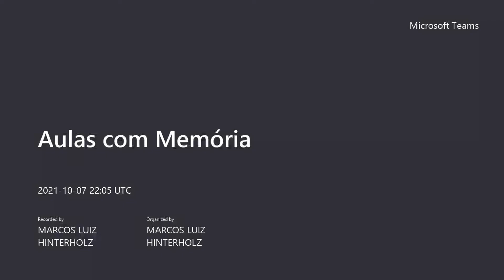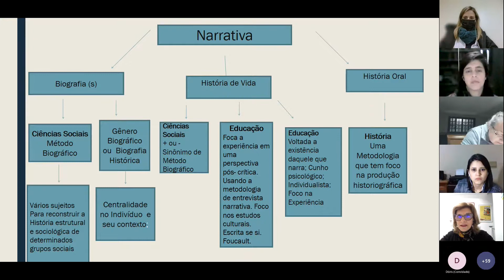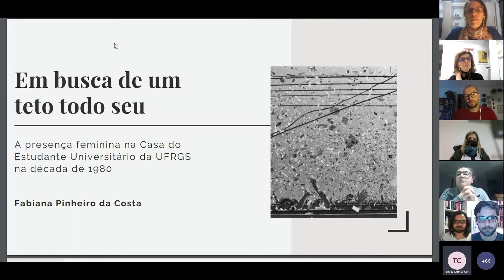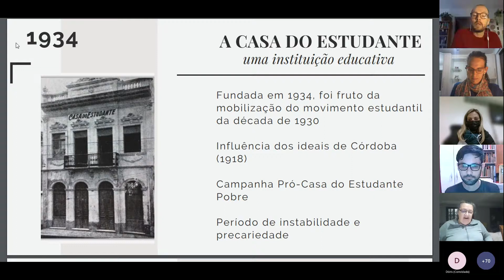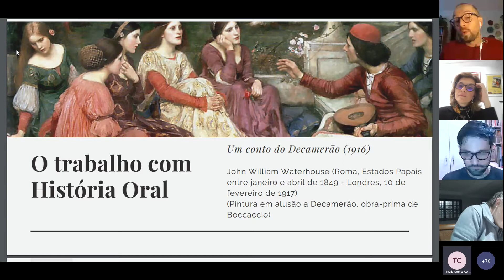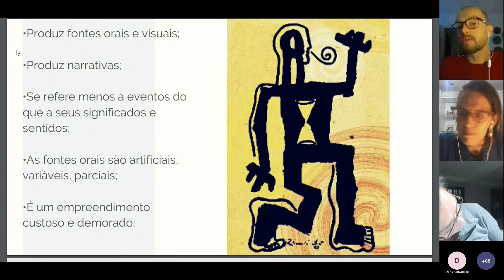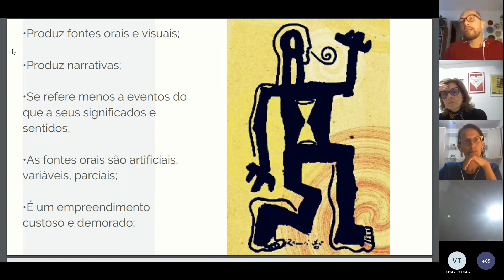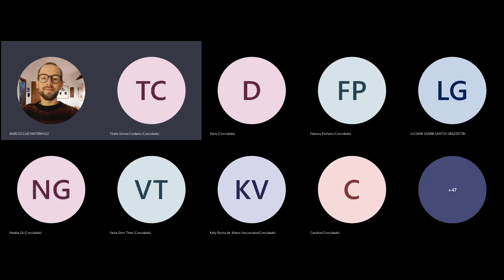AULA Nº5: Usos da história Oral na pesquisa em História na Educação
AULAS COM MEMÓRIA: ENTRE GUARDAR, ENSINAR E PESQUISAR

Responsável: Profª Luciane Sgarbi Grazziotin (UNISINOS)

Momento "prosas e práticas" com Fabiana Pinheiro da Costa (UFRGS) e Marcos Hinterholz (UFRGS)

Organização do Curso:
Profª Drª. Dóris Bittencourt Almeida
Profª Drª. Luciane Sgarbi S. Grazziotin
Ms. Marcos Hinterholz
Ms. Fabiana Pinheiro

Resumo:
Curso de extensão organizado em uma parceria entre a Unisinos e a UFRGS, por meio dos grupos de pesquisa: EBRAMIC ,Educação no Brasil, Memórias e Instituições Escolares e GAP, Grupo  Arquivos Pessoais, é destinado a docentes da educação básica, estudantes de graduação, pós-graduação e público em geral. O curso tematiza a preservação de memórias de instituições educativas, em suas interfaces com o ensino e a pesquisa.

Objetivo Geral:
Mobilizar professores para os significados da História da Educação, em suas diferentes dimensões, tendo em vista preservação de memórias de instituições educativas, em suas interfaces com o ensino e a pesquisa.

Objetivo Específico:
Sensibilizar para os gestos de preservar o patrimónios histórico educativo
Aprofundar o debate acerca da potência dos acervos de memória.
Contribuir para o desenvolvimento de práticas pedagógicas e para o incremento na produção historiográfica.

Justificativa:
Atentar para a importância da formação continuada de professores da educação básica por meio da sensibilização para os múltiplos sentidos da História da Educação é uma, entre tantas tarefas da Universidade e da pesquisa em educação. Nesse sentido essa iniciativa tem como referência a preservação de acervos de instituições educativas, bem como de acervos pessoais, com foco nas dimensões pedagógica e de pesquisa que podem se desenvolver a partir dos diferentes artefatos identificados como patrimônios histórico-educativos. Entende-se , assim, a importância de despertar os participantes do curso para as potencialidades do trabalho com as temporalidades que atravessam os espaços educativos, pensando sua historicidade e fomentando a criação de memoriais e/ou arquivos, visando a valorização do patrimônio histórico-educativo em suas diferentes dimensões.